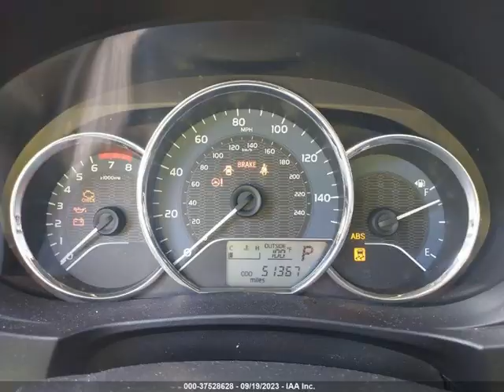2016 TOYOTA COROLLA L/LE/S/S PLUS/LE PLUS | VIN : 5YFBURHE1GP438527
About 2016 TOYOTA COROLLA L/LE/S/S PLUS/LE PLUS
This 2016 TOYOTA COROLLA L/LE/S/S PLUS/LE PLUS is part of our Automobile vehicles. It's VIN code is - 5YFBURHE1GP438527. Join the auto auction to bid on this 2016 TOYOTA COROLLA L/LE/S/S PLUS/LE PLUS. Please note, the following damage may be present on the vehicle: Right Front  , which can be viewed more closely by examining the photos included on this page.
As of now, the sale date is n/a.
Good luck bidding on this 2016 TOYOTA COROLLA L/LE/S/S PLUS/LE PLUS!